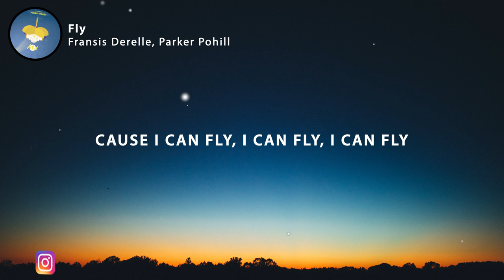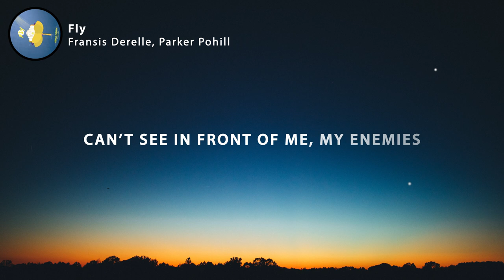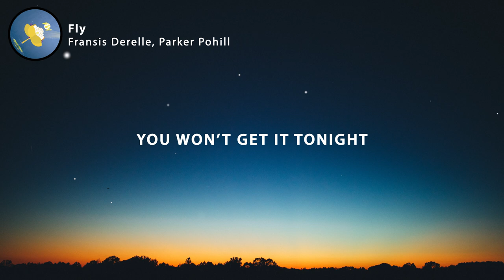Fransis Derelle - Fly (Lyrics) feat. Parker Pohill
🎤 Lyrics: Fransis Derelle - Fly (feat. Parker Pohill)

You crawl around
Searching for higher ground
Can’t see in front of me, my enemies
I tried every possibility
Blity

To know if i can bleed
If that’s what you wanted
You won’t get it tonight

Will you and i would
Falling down
Falling down
You crawl around
Blity

Falling down
Falling down